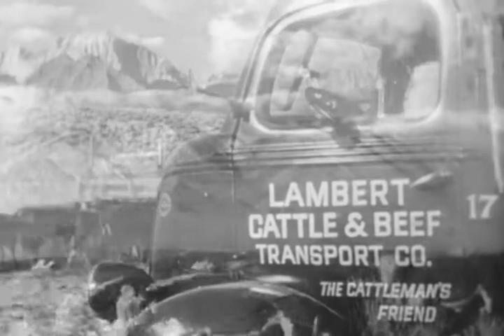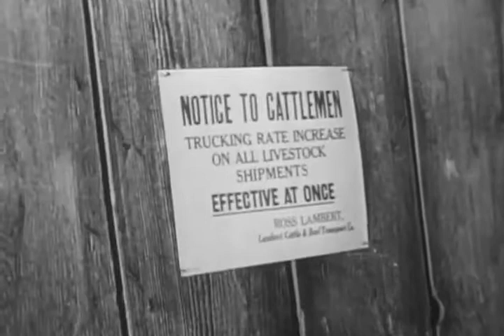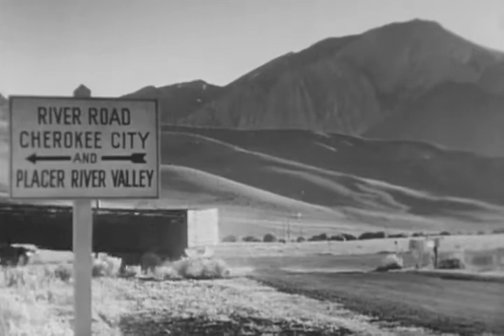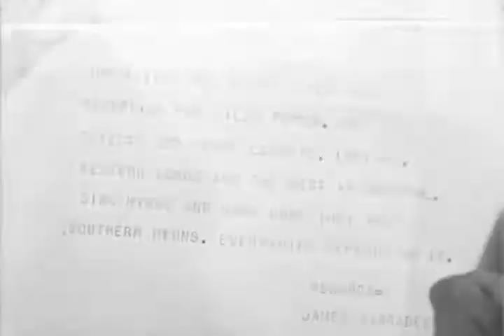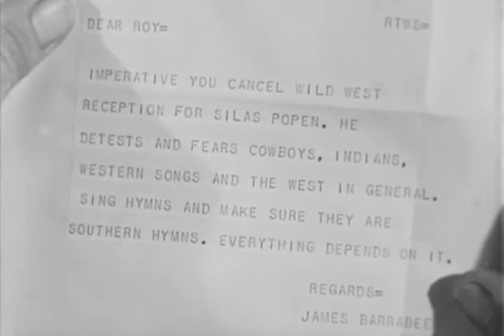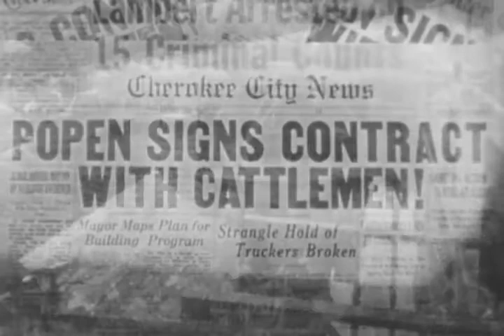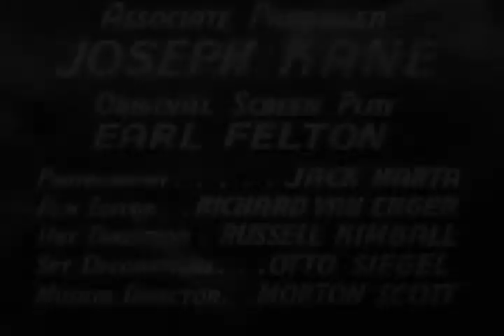Heart Of The Golden West 1942 - Full Movie - Western Classic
Heart of the Golden West is a 1942 American film western starring Roy Rogers.